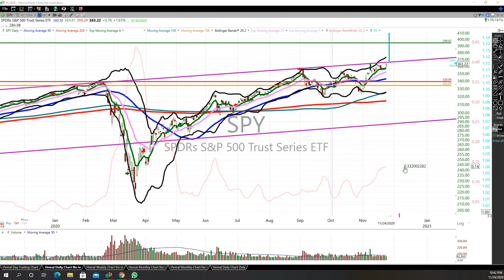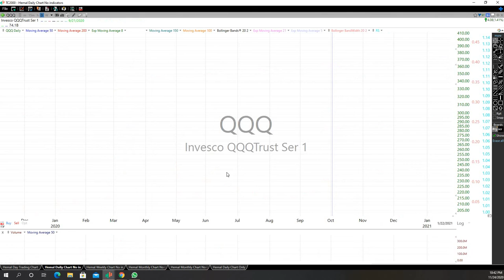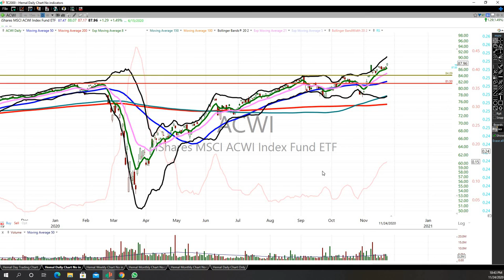11/24/20 Daily Market Update